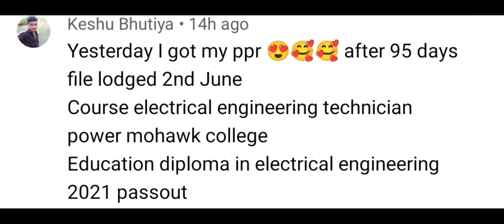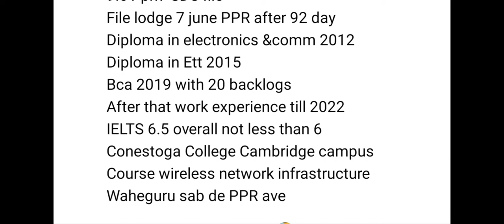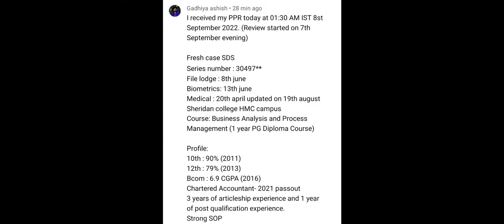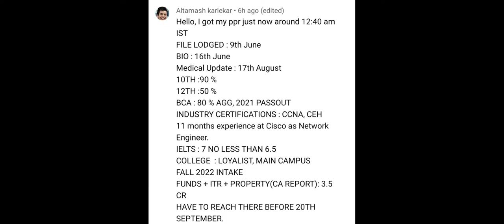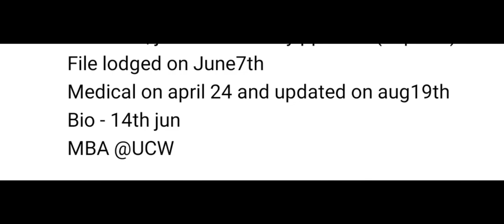8 SEPT PPR Timeline, PPR Timeline Canada, PPR Timeline Today pprtimeline canadappr ppr part 1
permit canada, spouse open work permit canada,
canada spouse open work permit, latest ppr timelines,
spouse visa canada,s vlogs canada, canada work
visa,pprs updates, spouse open work permit canada
latest news, canada spouse visa open work
permit,canada pprs,s vlogs canada pprs, spouse open
work permit.pprs canada, canada visa 2022, spouse
open work permit canada, canada spouse open work
permit canada,canada study visa, canada visa,
students visa, students life, students work, students

files, students hard work, canada ppr timeline April
skipped files, canada ppr timeline september, canada
ppr timeline January intake 2023, canada ppr timeline
2022, canada ppr timeline June results, canada ppr
timeline may2022, canada ppr timeline mail, canada
ppr timeline series, ppr timeline canada, ppr timeline
today, canada ppr timeline today, canada ppr timeline,
ppr canada timeline today, ppr timeline canada today.

air Canada

air india

25 July ppr timeline, ppr timeline september, canada
ppr timeline 2022, canada ppr timeline series, canada

latest canada ppr timeline today, latest ppr, study visa
canada, canada ppr today, canada sept 2022 intak
update, canada study visa ppr, canada visa
update,Jan intake 2023 ppr canada, latest ppr
timeline canada,

air Canada

air india

svlogs83

video about immigration and visas in this channel are
created based on the information.we have found on

our research experience and knowledge.use it at your